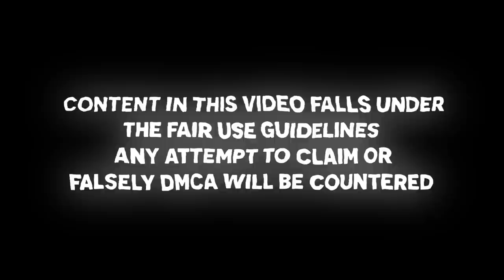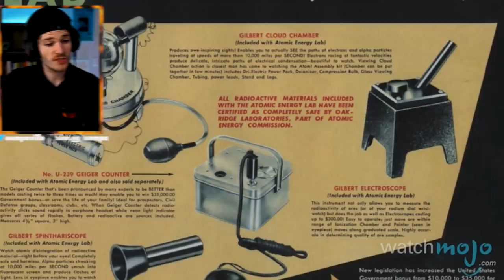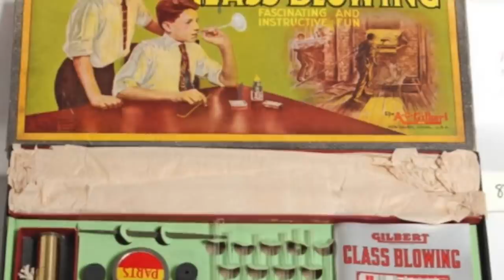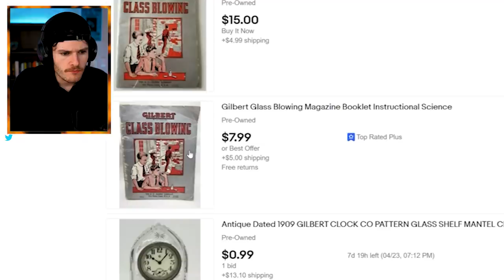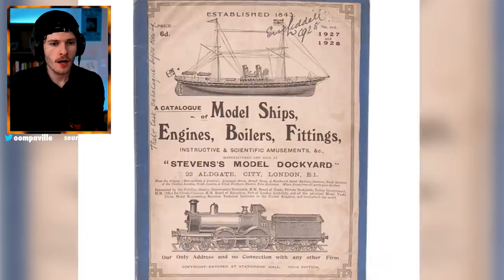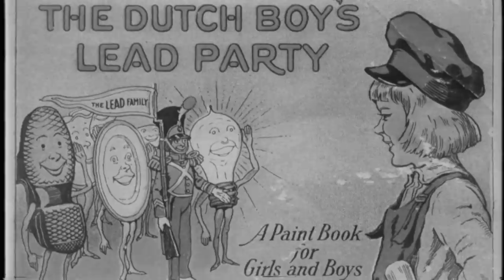This "Toy" Ruined a Lot Of Lives...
this video is about the most dangerous toys from days past that were banned but meant for kids.

vid inspo: cinnamontoastken

vids:

My Gaming YouTube channel 👉  @oompy